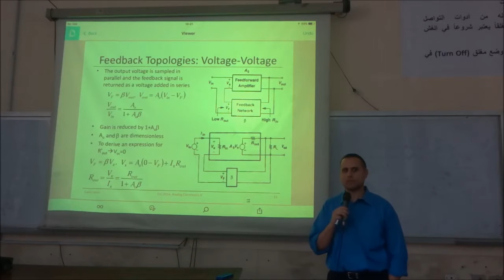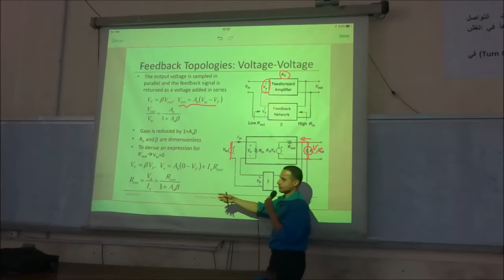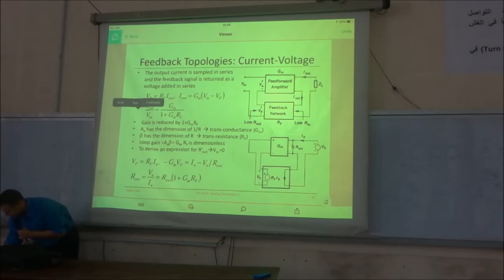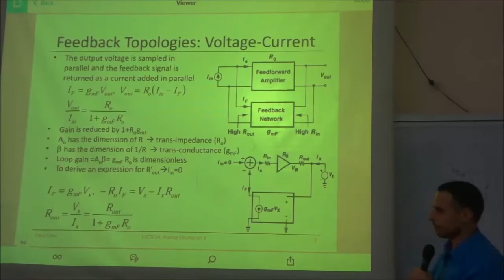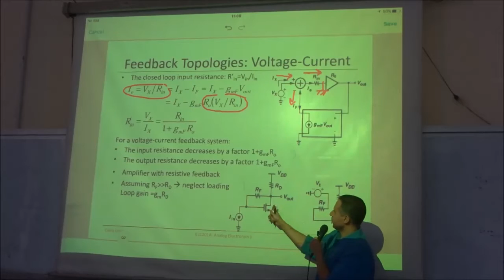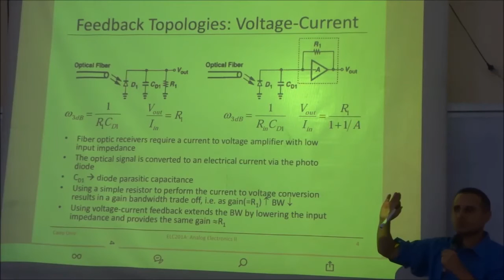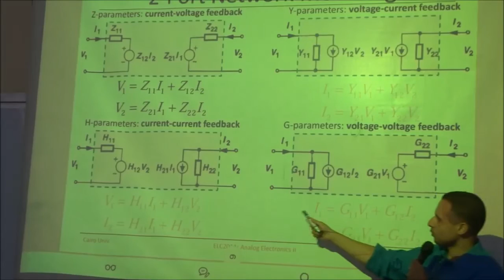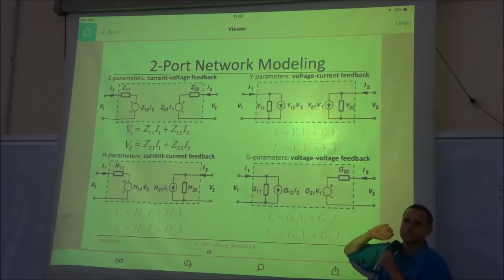Electronics - Dr. Mohamed Youssef - Lec. 7